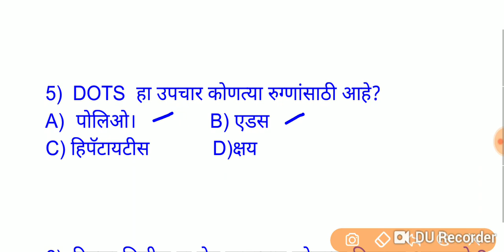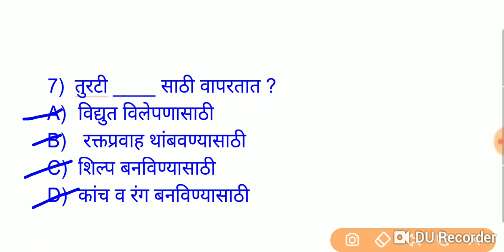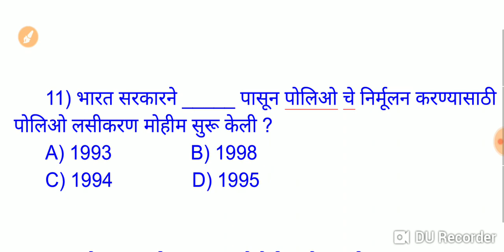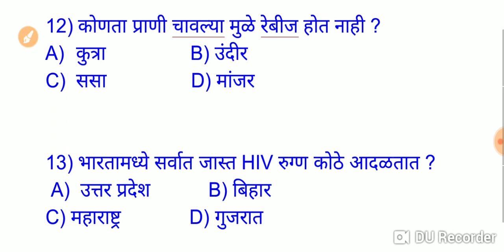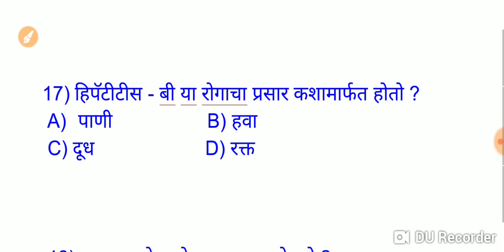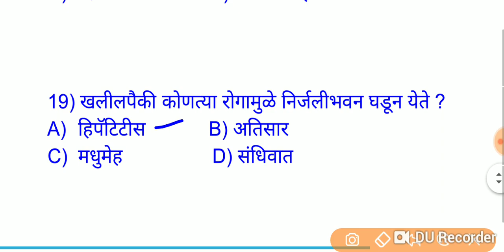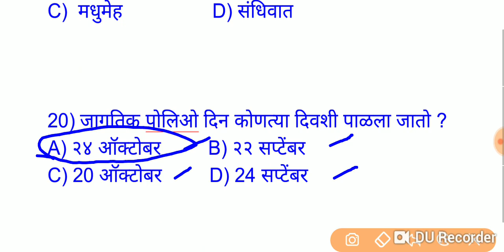आरोग्य सेवक मागील प्रश्नपत्रिका भाग 2 Arogya sevak Bharti 2019 Maharashtra,Arogya sevak Quetion Pape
आरोआरोग्य सेवक मागील प्रश्नपत्रिका भाग 2 Arogya sevak Bharti 2019 Maharashtra,Arogya sevak Quetion Paper

Play all 8 videos Arogyasevak Question Paper 2019 5 व्हीडिओ

Arogyavibhag Question paper,PHD Que Papers,
Arogya sevak Bharti 2019,आरोग्यसेवक प्रश्नपत्रिका,आरोग्यसेवक प्रश्नसंच